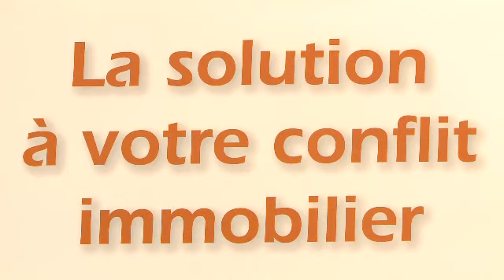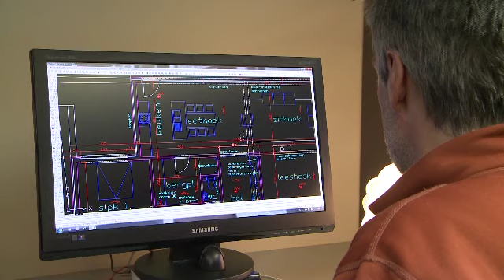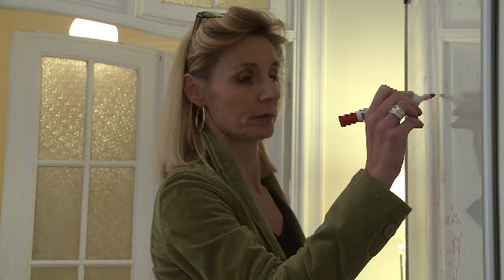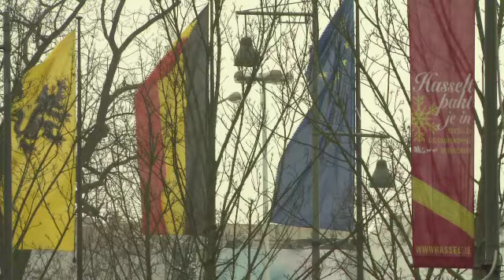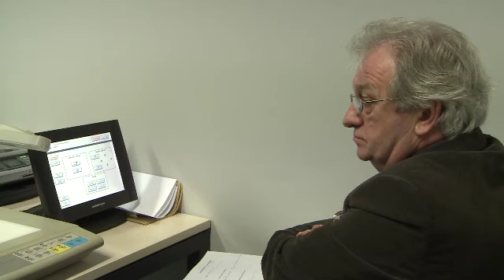Gagnants du Prix d'innovation 2010 / Winnaars van de Innovatieprijs 2010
(licensed music)